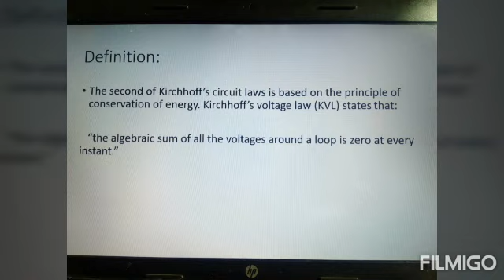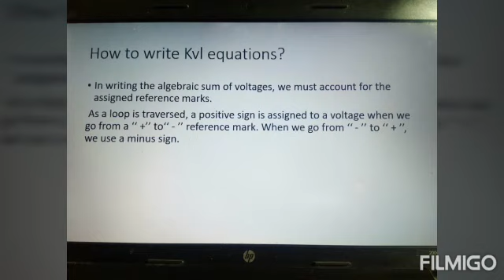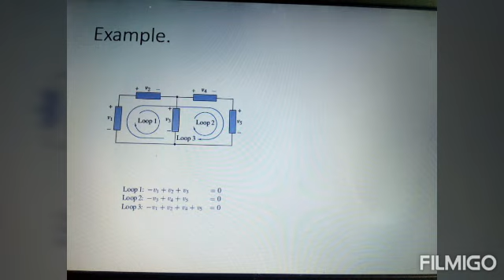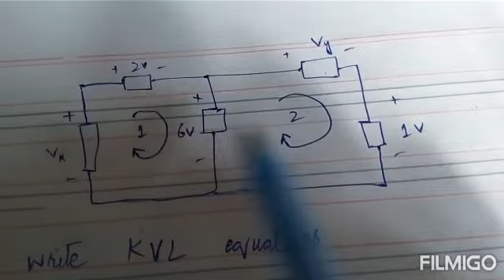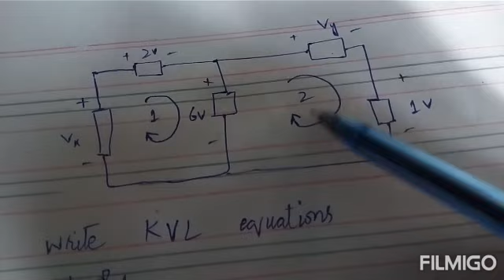Kirchhoff`s Voltage Law ( KVL)